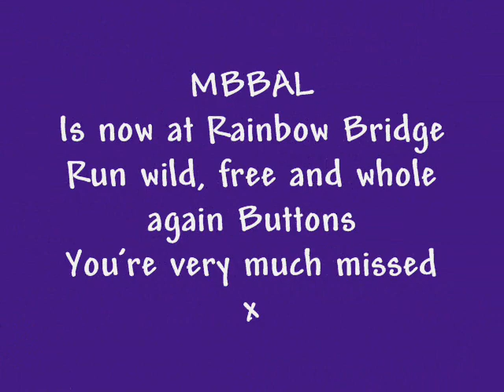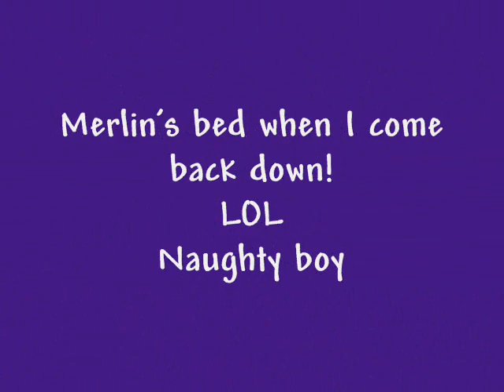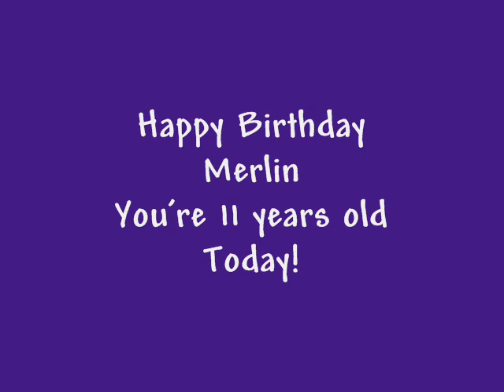2024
Merlin and the Chatmar 'H' litter are 11 today!!